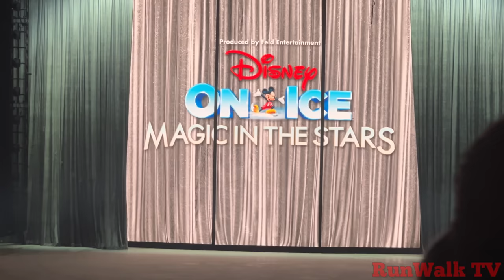[4K]✨DISNEY ON ICE: ⭐️MAGIC IN THE STARS 2023! Live @ Prudential Center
Disney On Ice presents Magic in the Stars, featuring the most Disney characters in one show including the on-ice debuts of Frozen 2 and Raya and the Last Dragon. The all-star cast includes 56 of your favorite Disney stars, including Mirabel, Woody and Buzz, Tiana, Moana, and more!

This is the FULL SHOW PART 1 performances by, Mickey Mouse and Friends, Tiana, Toy Story, Disney Princesses individual performances by Cinderella, Belle, Rapunzel, Snow White and Raya